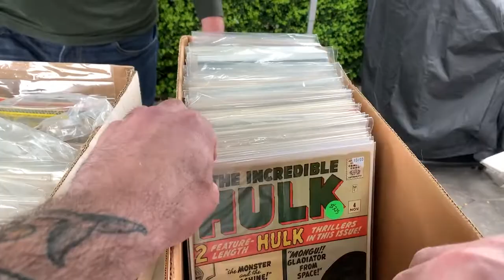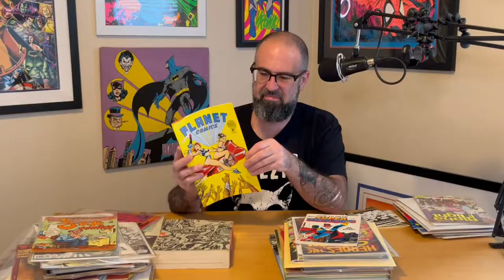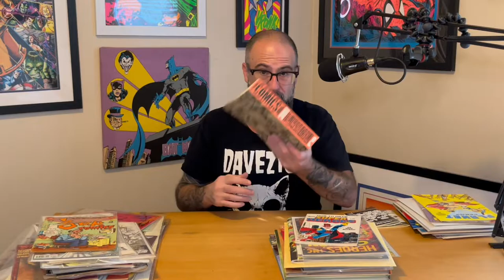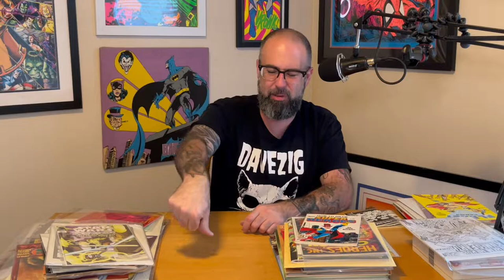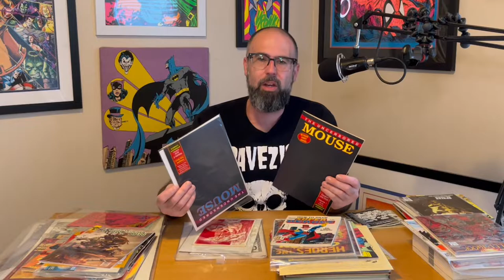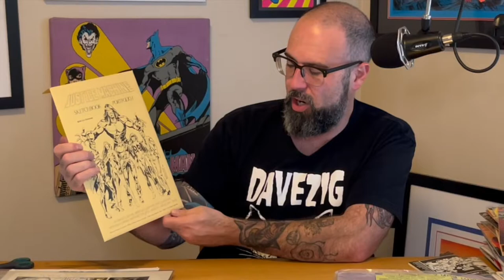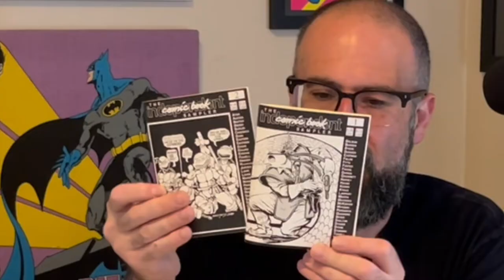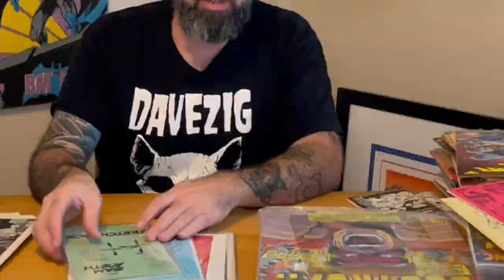RARE Gems & Artwork In This Indie/Underground Comic Collection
Check out my haul on this indie/underground collection with ashcans, preview books, original art & more!